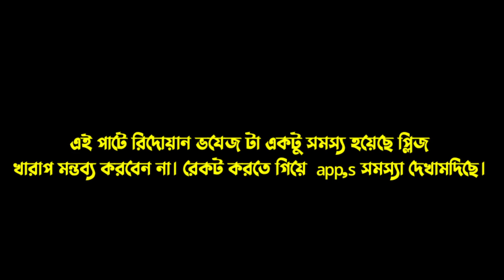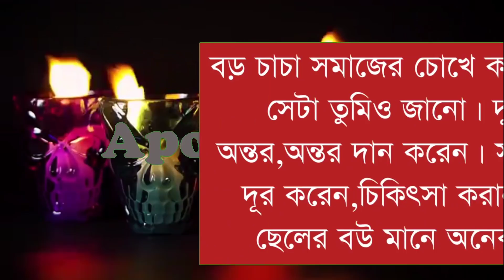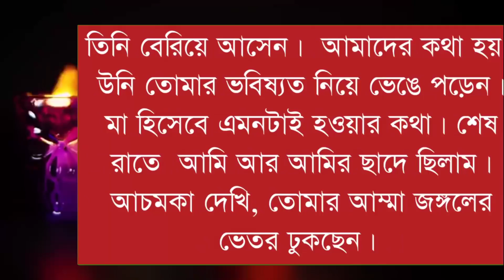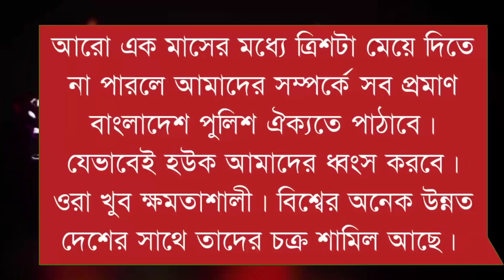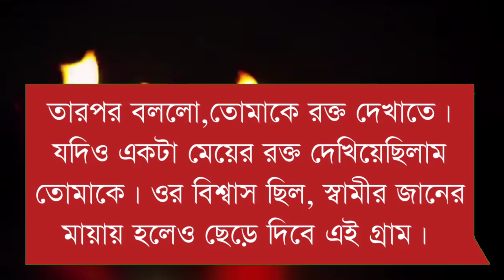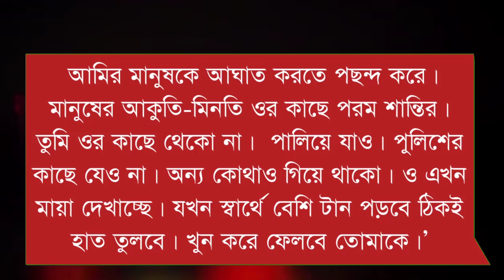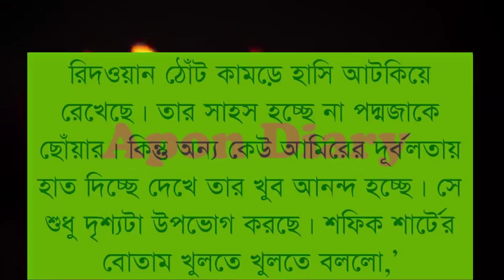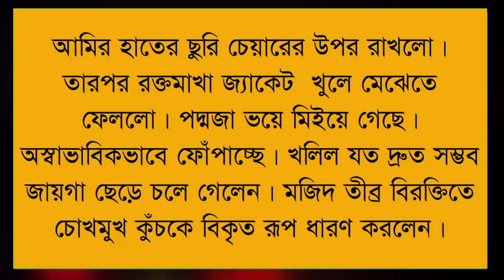ভালোবাসি পদ্মাবতী || পাট :- ১২ || Crazy Love Story || Ft :- Samim,Shonlika,Musty,Tamim, Asha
ভালোবাসি_পদ্মাবতী_